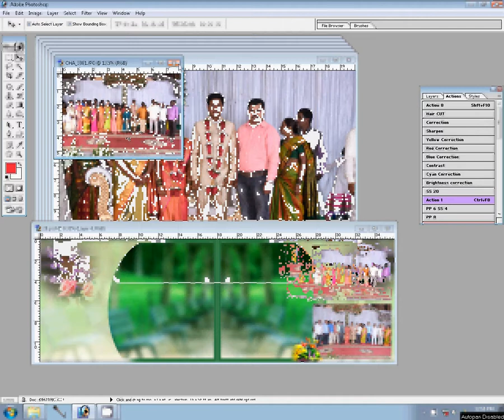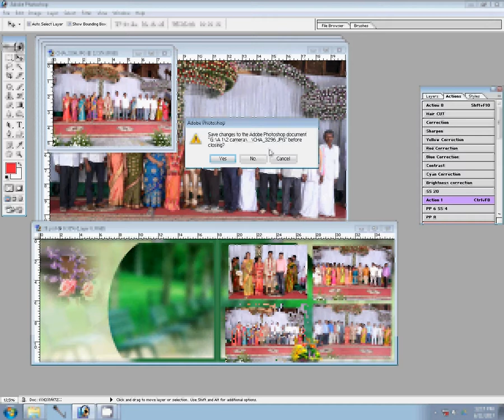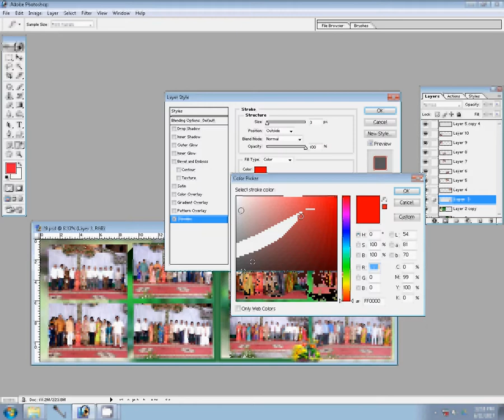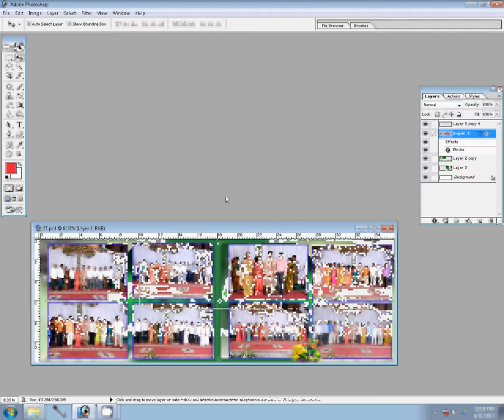How to Design a Wedding Album Cover Page IN